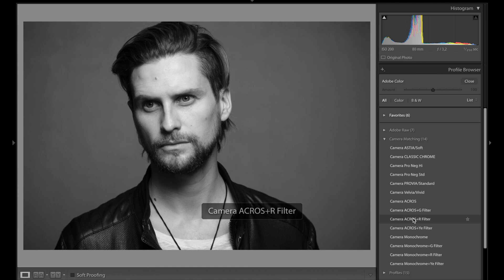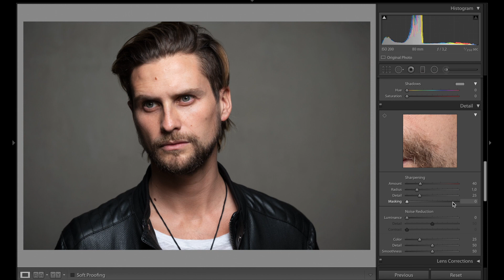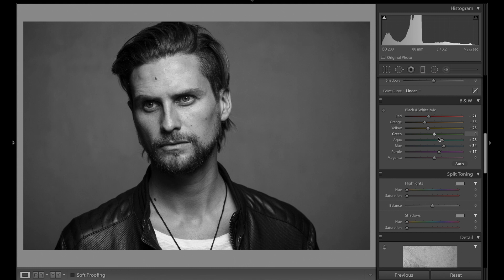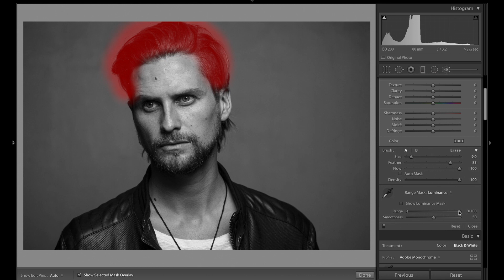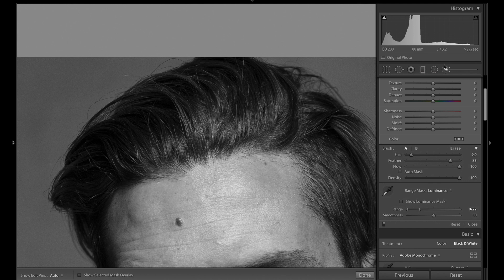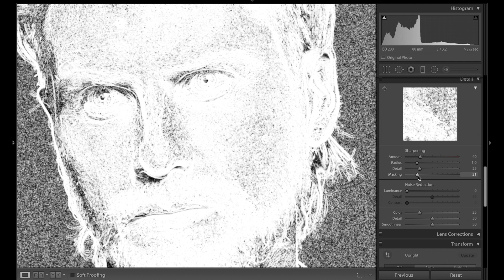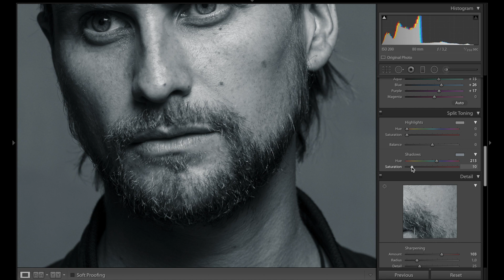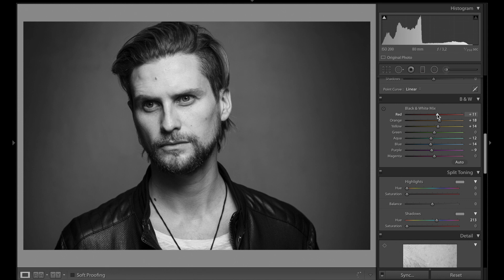Revelado en blanco y negro en Lightroom para retratos // Pablo Wilson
Vamos a explorar la manera en que revelo para blanco y negro, que tipo de fotos uso y cuales son los pasos a seguir para lograr las pieles y texturas que me gustan en mis retratos. En esta foto de Jean Philippe Cretton, de una sesión anterior voy a hacer la demostración práctica de todo esto.

TREMENDO CURSO DICTADO POR MI!!! TODO SOBRE RETRATOS CON LUZ NATURAL

Tienda para comprar mi libro y poleras de fotografía

Mifoto Pro - dónde está todo lo relacionado con Fujifilm